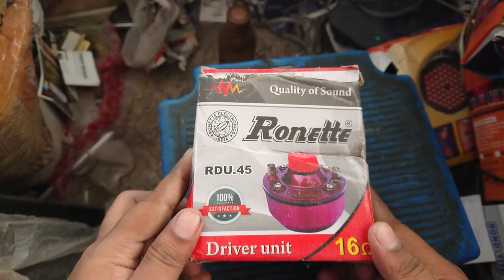RONETTE RUD 45 DRIVER UNIT UNBOXING & REVIEW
HITUNE BASS HIGH-TECH PA DRIVER UNIT

Watch:

 • Unknown Brain & A...